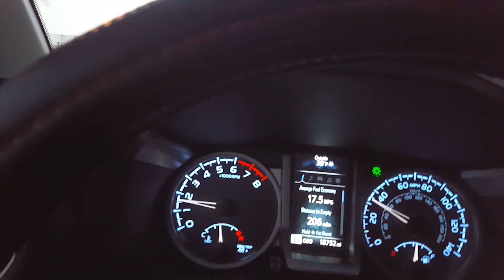Fall 2018 Crappies Fishing Episode 2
Nuv ntses dawb txaij lub caij nplooj zeeg daim 2.